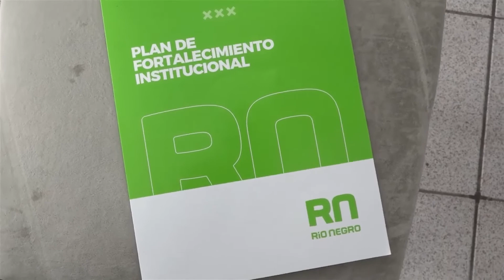El Gobierno Provincial capacitará a instituciones de Cinco Saltos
NOTA: Agustín Ríos, Secretario de Gobierno de Río Negro